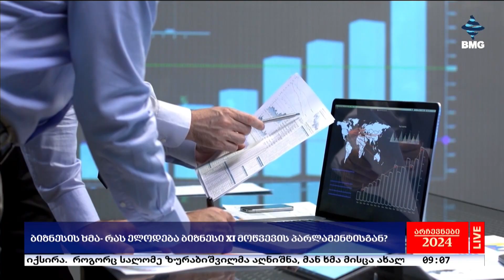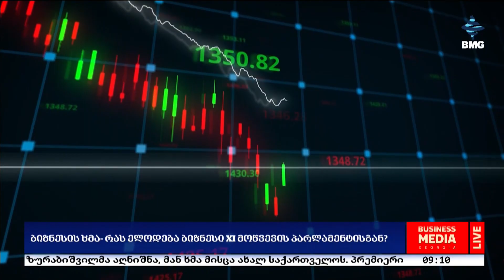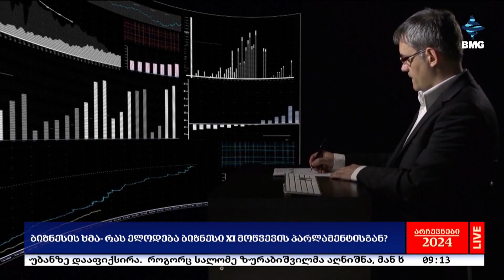რა მოლოდინები აქვს ბიზნესს XI მოწვევის პარლამენტისგან?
➡️ ლევან ყარალაშვილი - „საქართველოს რეკონსტრუქციისა და განვითარების კომპანიის” აღმასრულებელი დირექტორი;
➡️ ჯინო დოლინი - “ტერმინალი”, დირექტორი
➡️ გვანცა მელაძე - ექსპორტის განვითარების ასოციაციის გამგეობის წევრი;
➡️ ალექსანდრე თავხელიძე - Wempler-ის დამფუძნებელი;
➡️ ირაკლი ახალაძე - "ჰაბმშენის" დამფუძნებელი;
➡️ ირაკლი როსტომაშვილი - არქიტექტორი, „არსის“ დამფუძნებელი;
➡️ნინო მენთეშაშვილი - FEDEX საქართველოს ხელმძღვანელი;
➡️ მალხაზ კუნელაური - "ემ ქეი დეველოპმენტ გრუპი" დამფუძნებელი;
➡️ დავით პაპიაშვილი - Kreston Georgia-ს მმართველი პარტნიორი;
➡️ გიორგი ჩუგოშვილი - Phubber-ის თანადამფუძნებელი;
➡️ სოფო ლებანიძე - PSP დაზღვევა, დირექტორი;
➡️ ნინა კობახიძე - „ჯეო ჰოსპიტალსის“ სამეთვალყურეო საბჭოს თავმჯდომარე;
➡️ გიორგი ასათიანი - ოკტოპუსის დამფუძნებელი;
➡️ კახა ხაზარაძე - ICR ჯგუფის დამფუძნებელი;